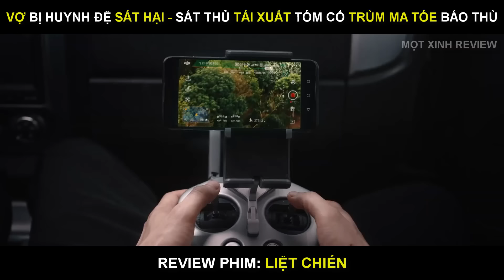[Review Phim] Vợ Con Bị Sát Hại - Sát Thủ Tái Xuất Tóm Cổ Trùm MAI THÚY Báo Thù | Liệt Chiến 2024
Để chống lại những ảnh hưởng tiêu cực ngày càng lớn của hiệu ứng nhà kính và thay đổi thời tiết mà một loại hạt giống cây cao su siêu cấp đã được nghiên cứu và phát triển. Tuy nhiên, dưới mục đích xấu xa và đen tối của những kẻ muốn chiếm đoạt lấy loại hạt này mà những tâm huyết nghiên cứu của các nhà khoa học và mong ước của người dân địa phương nơi gieo trồng đã đi đến bờ vực của sự tuyệt vọng. Lâm Tường, một đội trưởng đội an ninh, đã cùng người dân địa phương cùng nhau phá vỡ âm mưu đen tối ấy.